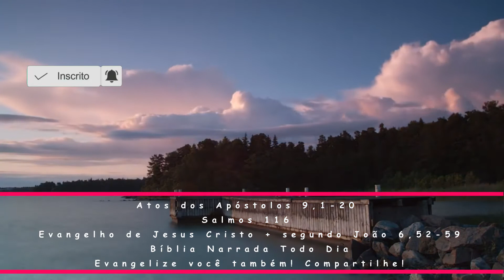Atos dos Apóstolos 9,1-20 - Salmos 116 - Evangelho de Jesus Cristo + segundo João 6,52-59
Leitura dos Atos dos Apóstolos 9,1-20 - Salmos 116 - Evangelho de Jesus Cristo + segundo João 6,52-59

Naqueles dias, 1Saulo só respirava ameaças e morte contra os discípulos do Senhor. Ele apresentou-se ao Sumo sacerdote 2e pediu-lhe cartas de recomendação para as sinagogas de Damasco, a fim de levar presos para Jerusalém os homens e mulheres que encontrasse seguindo o Caminho. 3Durante a viagem, quando já estava perto de Damasco, Saulo, de repente, viu-se cercado por uma luz que vinha do céu. 4Caindo por terra, ele ouviu uma voz que lhe dizia: “Saulo, Saulo, por que me persegues?”

5Saulo perguntou: “Quem és tu, Senhor?” A voz respondeu: “Eu sou Jesus, a quem tu estás perseguindo. 6Agora, levanta-te, entra na cidade, e ali te será dito o que deves fazer”. 7Os homens que acompanhavam Saulo ficaram mudos de espanto, porque ouviam a voz, mas não viam ninguém. 8Saulo levantou-se do chão e abriu os olhos, mas não conseguia ver nada. Então pegaram nele pela mão e levaram-no para Damasco. 9Saulo ficou três dias sem poder ver. E não comeu nem bebeu.

10Em Damasco, havia um discípulo chamado Ananias. O Senhor o chamou numa visão: “Ananias!” E Ananias respondeu: “Aqui estou, Senhor!” 11O Senhor lhe disse: “Levanta-te, vai à rua que se chama Direita e procura, na casa de Judas, por um homem de Tarso chamado Saulo. Ele está rezando”. 12E numa visão, Saulo contemplou um homem chamado Ananias, entrando e impondo-lhe as mãos para que recuperasse a vista. 13Ananias respondeu: “Senhor, já ouvi muitos falarem desse homem e do mal que fez aos teus fiéis que estão em Jerusalém. 14E aqui em Damasco ele tem plenos poderes, recebidos dos sumos sacerdotes, para prender todos os que invocam o teu nome”.

15Mas o Senhor disse a Ananias: “Vai, porque esse homem é um instrumento que escolhi para anunciar o meu nome aos pagãos, aos reis e ao povo de Israel. 16Eu vou mostrar-lhe quanto ele deve sofrer por minha causa”. 17Então Ananias saiu, entrou na casa, e impôs as mãos sobre Saulo, dizendo: “Saulo, meu irmão, o Senhor Jesus, que te apareceu quando vinhas no caminho, ele me mandou aqui para que tu recuperes a vista e fiques cheio do Espírito Santo”.

18Imediatamente caíram dos olhos de Saulo como que escamas e ele recuperou a vista. Em seguida, Saulo levantou-se e foi batizado. 19Tendo tomado alimento, sentiu-se reconfortado. Saulo passou alguns dias com os discípulos de Damasco, 20e logo começou a pregar nas sinagogas, afirmando que Jesus é o Filho de Deus.

Responsório (Sl 116)

— Ide, por todo o mundo, a todos pregai o Evangelho.

— Cantai louvores ao Senhor, todas as gentes, povos todos, festejai-o!

— Pois comprovado é o seu amor para conosco, para sempre ele é fiel!

Naquele tempo, 52os judeus discutiam entre si, dizendo: “Como é que ele pode dar a sua carne a comer?” 53Então Jesus disse: “Em verdade, em verdade vos digo, se não comerdes a carne do Filho do Homem e não beberdes o seu sangue, não tereis a vida em vós. 54Quem come a minha carne e bebe o meu sangue tem a vida eterna, e eu o ressuscitarei no último dia. 55Porque a minha carne é verdadeira comida e o meu sangue, verdadeira bebida. 56Quem come a minha carne e bebe o meu sangue permanece em mim e eu nele. 57Como o Pai, que vive, me enviou, e eu vivo por causa do Pai, assim o que me come viverá por causa de mim. 58Este é o pão que desceu do céu. Não é como aquele que os vossos pais comeram. Eles morreram. Aquele que come este pão viverá para sempre”.

59Assim falou Jesus, ensinando na sinagoga em Cafarnaum.

(*) comentário retirado da "Igreja em Oração" Abril/2021 (ano VII - N 76) - Edições CNBB (ANO B)